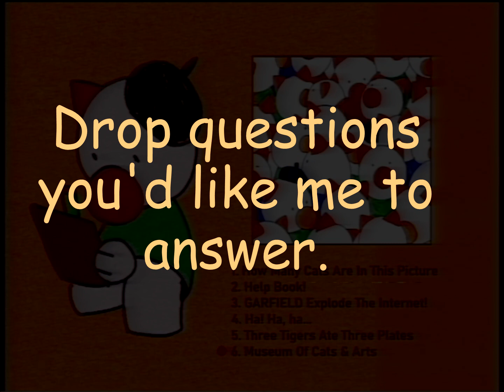Thanks.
I made a video to thank everyone for the support and announce a new direction this channel could be taking. It implies me taking this channel a little more seriously.

Hopefully it was possible to understand my english. I might end up adding subtitles sometime.
Ask me questions! Anything you'd like me to answer. Any curiosity you have about me or my music or albums or characters. Or you can just humiliate me.

New videos including music and new projects coming up. I ended up with 100 new subscribers since making this last night. Stop that now.